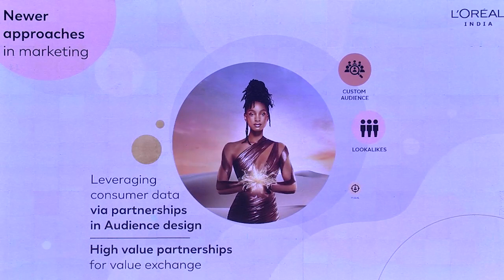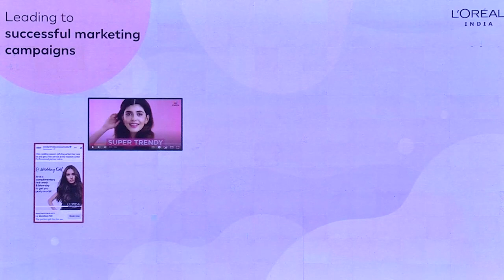PitchCMO Summit: The Future of Marketing with Consumer Data: Gaurav Anand, L’Oréal India.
What sets L’Oreal apart from other beauty brands? Is it their commitment to innovation? Their dedication to diversity and inclusion? Or is it about leveraging their French heritage when it comes to fashion and beauty? As a brand, L’oreal continues to be relevant as it keeps its’ consumers’ and insights’ garnered from them at the forefront of what it does.  Speaking at the Pitch CMO Summit – Mumbai Edition 2023, Gaurav Anand, Chief Digital & Marketing Officer, L’Oréal India speaks about ‘The Future of Marketing with Consumer Data.’